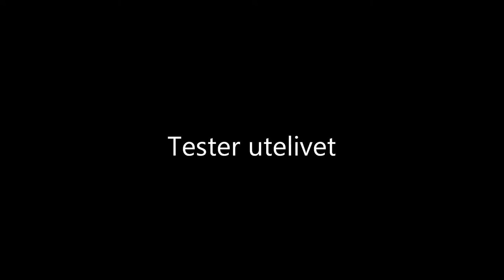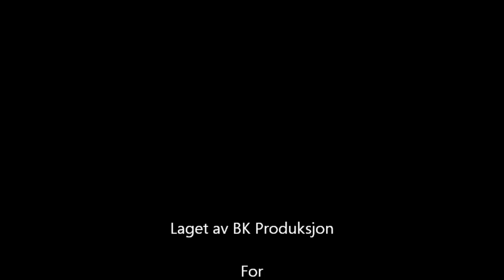Kittens testing out life